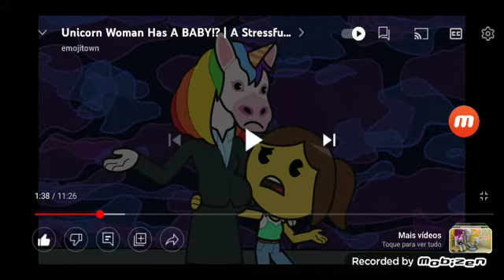emojitown x baldi game over jo